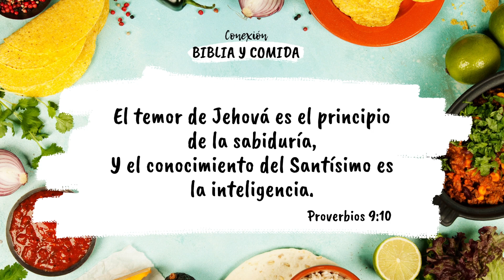Sabiduría al Comer | Conexión Biblia y Comida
Dios quiere que seamos sabios en todo lo que hagamos, esto incluye nuestra alimentación. En este video descubriremos qué significa comer con sabiduría.